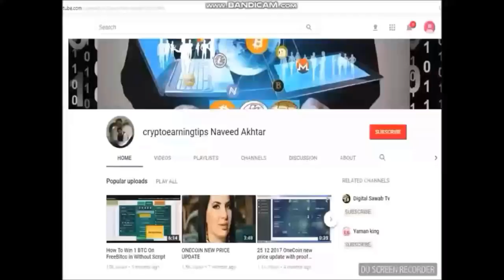Ending with a happy Gala Dinner in Singapore and today is the MaStEr MiNd PRO